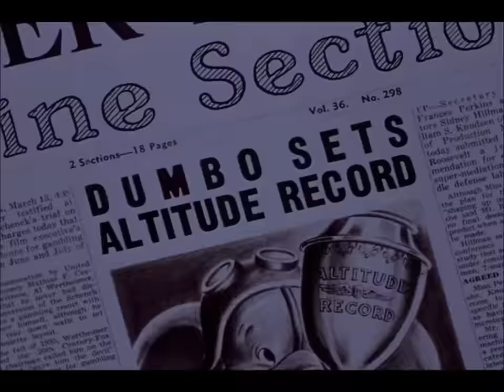Disney's "Dumbo" - When I See An Elephant Fly (Reprise)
From: Dumbo (1941)
When I See an Elephant Fly
Lyrics by Ned Washington
Sung by Cliff Edwards, Jim Carmichael and the Hall Johnson Choir